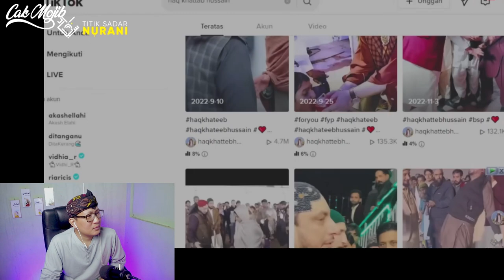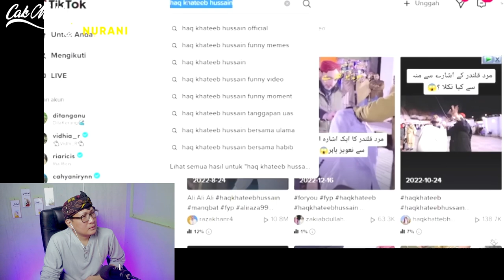WALI APA INI‼️BUYA ARZZY BONGKAR ILMU RAJAH TERMASUK ILMU HAQ KHATTEB HUSSAIN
LAGI VIRAALL‼️BUYA BONGKAR ILMU RAJAH TERMASUK ILMU HAQ KHATTEB HUSSAIN#buyaarrazy

+ @MORINA REACT
+ @MORINA OFFICIAL
+ @CAKMOJIB NEW
+ @KEBUN CAKMOJIB